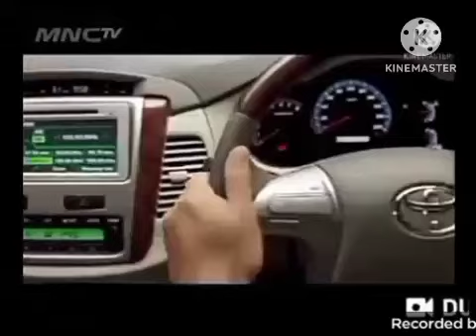Iklan Toyota Grand New Kijang Innova 2011 - MNCTV No Noise